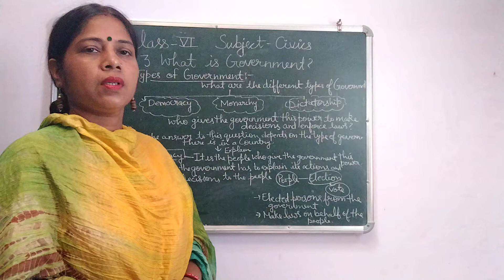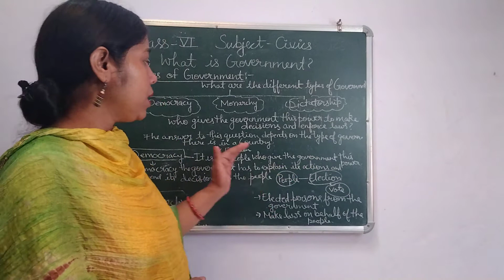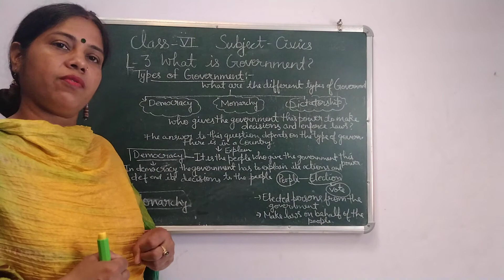class 6 lesson 3 what is government? part 4